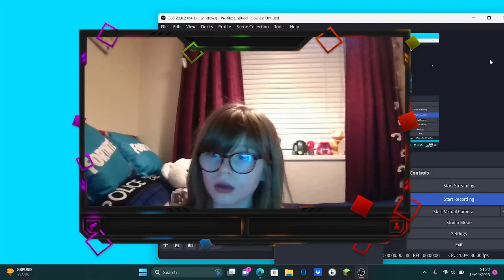My first video.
This is my first Video I hope we have a great time.